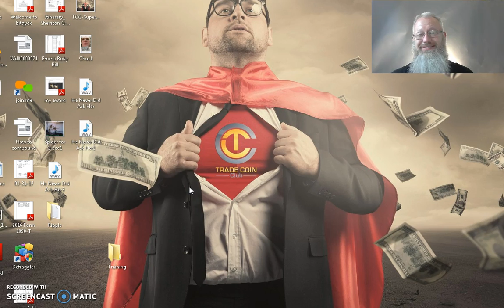Welcome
Albert Thomas and Will Fjetland